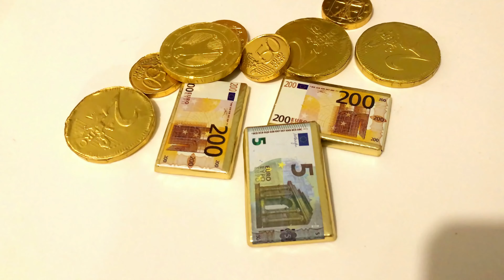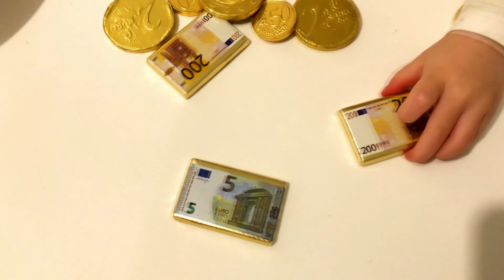În căutarea DULCIURILOR ascunse prin casă | Cine este presupusul care a ascuns DULCIURILE?!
În acest filmuleț, Angelica a înțeles că cineva a ascuns dulciuri prin casă. Ea trebuia să le găsească pe toate și numai după ce a adunat toate dulciurile a avut permisiunea de a le gusta. Cine este cel care a ascuns dulciurile?! Priviți filmulețui și acolo ve-ți deduce cine este cel care a ascuns.
Dacă va plăcut filmulețul  abonați-vă la canalul nostru pentru a ne susține în continuare.
Vă mulțumim foarte mult!!!
Ne puteți găsi și pe Instagram